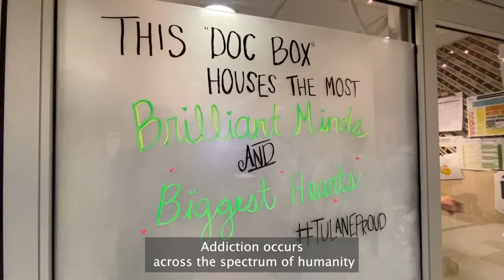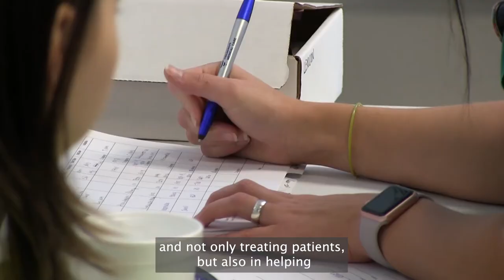Tulane Addiction Medicine Fellowship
This short video introduces you to the Tulane Department of Psychiatry and Behavioral Sciences' one year ABMS-sponsored fellowship program in Addiction Medicine. The program will provide well-rounded educational and clinical training in the prevention, evaluation, diagnosis, treatment, and recovery of individuals with the disease of addiction, substance use related health conditions, and those who are exhibiting an unhealthy use of substances including nicotine, alcohol, prescription medications as well as other legal and illicit drugs.